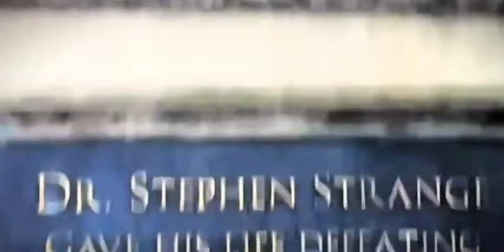DR STRANGE IN THE MULTIVERSE OF MADNESS 2022 EXPLAINED IN HINDI